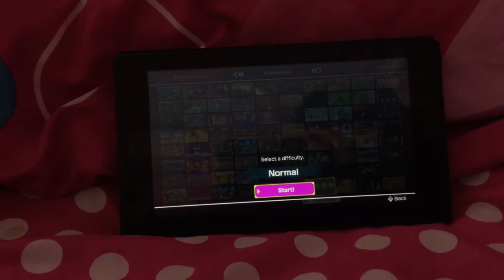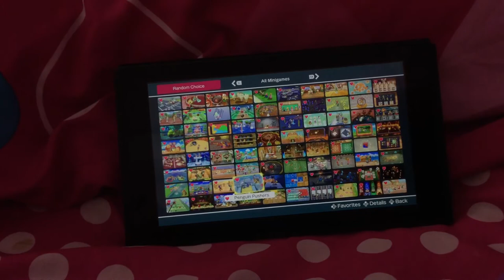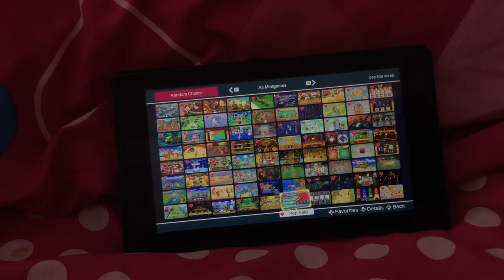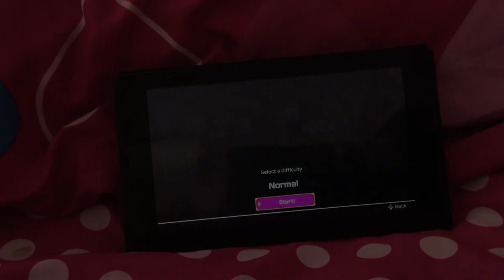Super mario party minigames Daisy Vs Diddy Kong Vs Rosalina Vs Bowser (Master Difficultly)